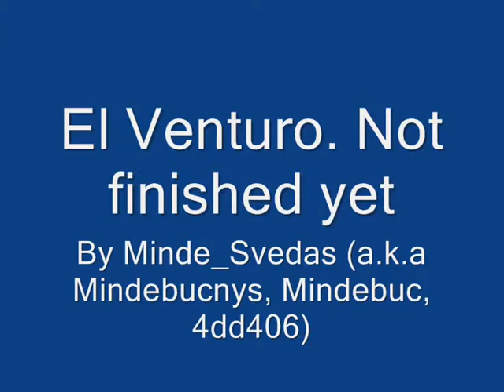El Venturo. Not finished yet